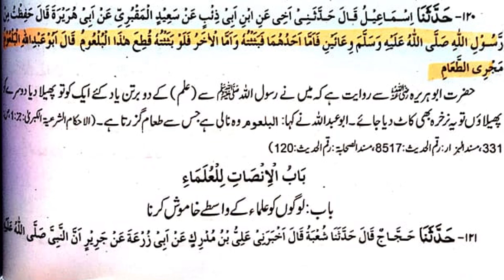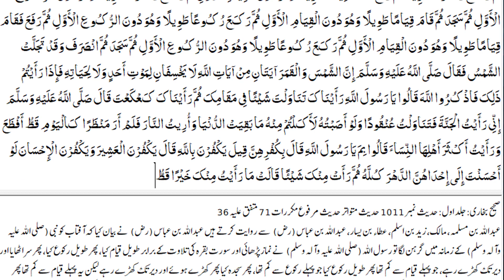Masla E Hazir O Nazir by Mufti Amjad Rizvi |مسئلہ حاضرو ناظر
by Mufti Amjad Rizvi